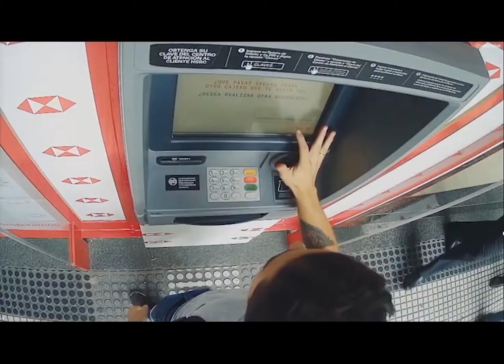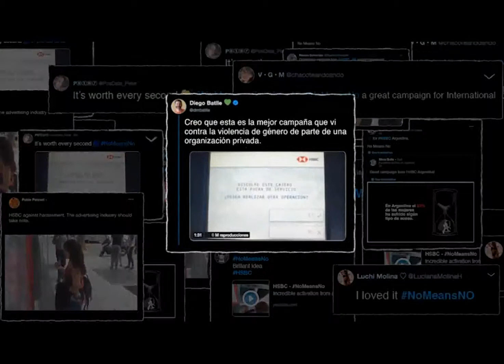HSBC - Desautomaticemos el Acoso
Año: Octubre 2019
País: Argentina
Empresa: HSBC Argentina
Agencia: DAVID